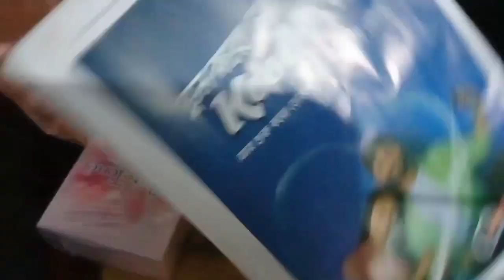Āja manaṭā anēka khārāpaআজ মনটা অনেক খারাপ।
welcome to our channel ''My village life chadni '' from Barisal,Bangladesh.Vlog is my passion & present  you  many vlog,entertainment funny  video's,act and in my regular life that i do .                please subscribe our channel and press  the bell icon for get more entertainmen videoes.

# my village life chadine
lifestyle
villagevlog
bangladesh
daily volg
musalima bisba
femiale vlogger
lifesyle volog
life story
sbadhinata
Bangladesh padma setu
Bangladesh arthabiti